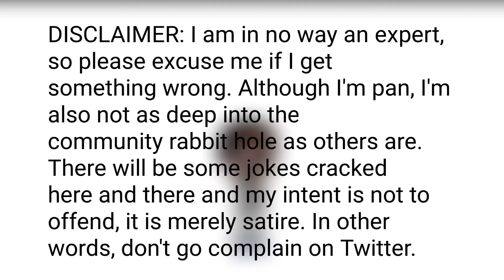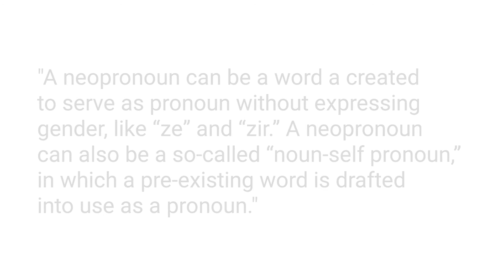Spectrum Presentation Video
Video was originally a presentation for Spectrum during my junior year. I was gonna keep it unlisted but I thought, why not make it public?
Again: Not here to offend anybody, it's just jokes.